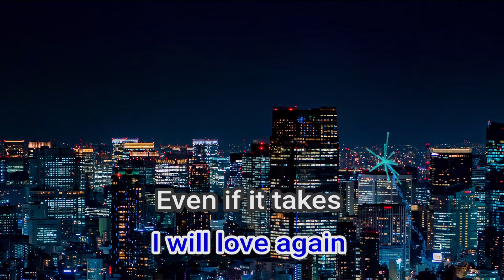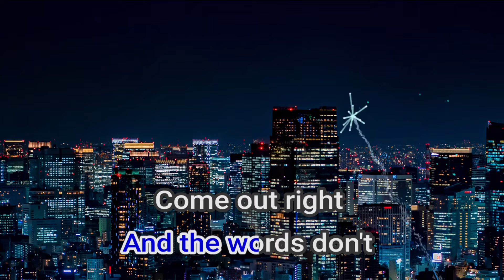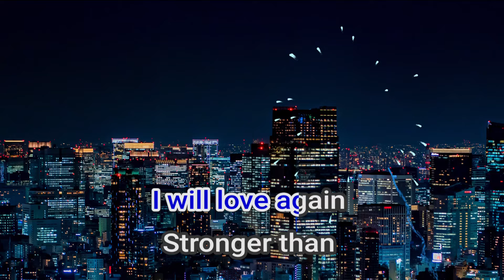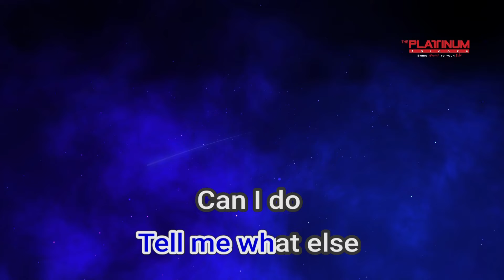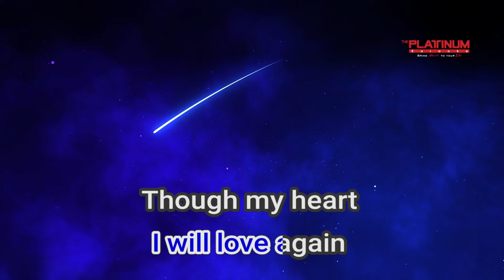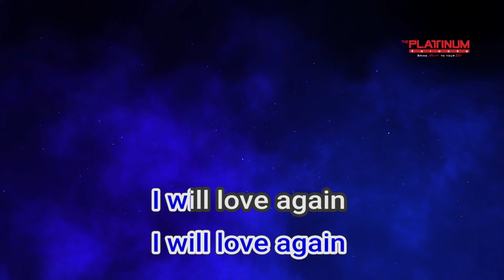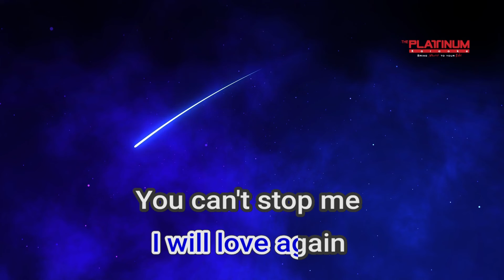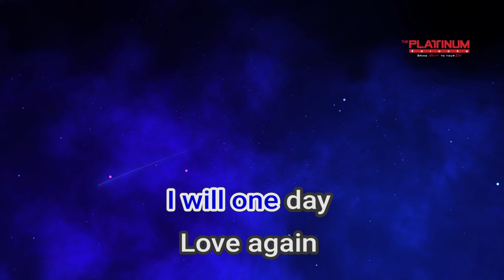06581 I Will Love Again Lara Fabian